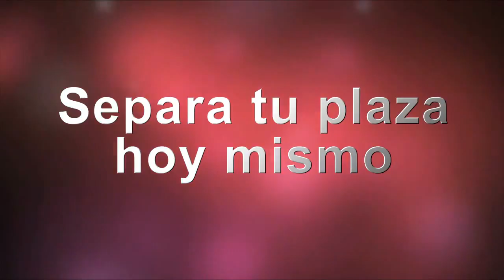Movie 1ra Asamblea Nacional